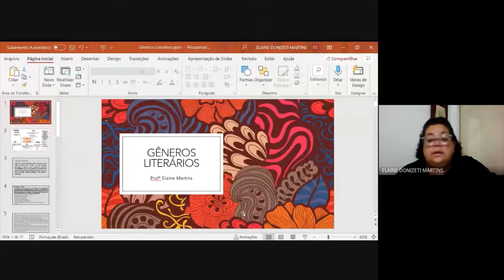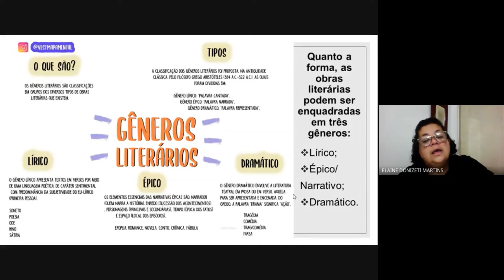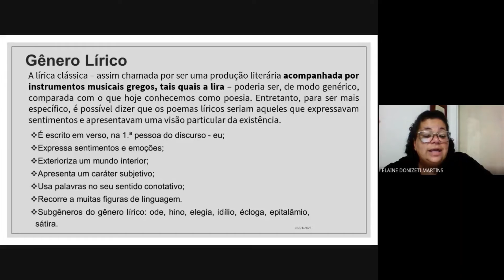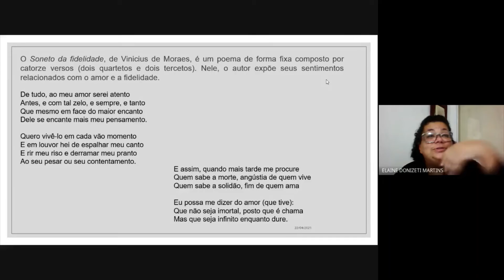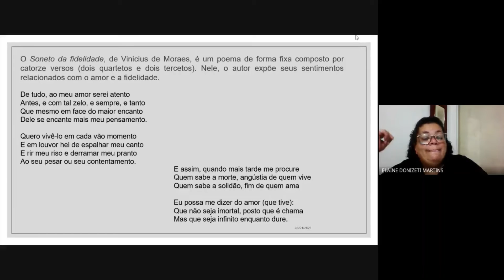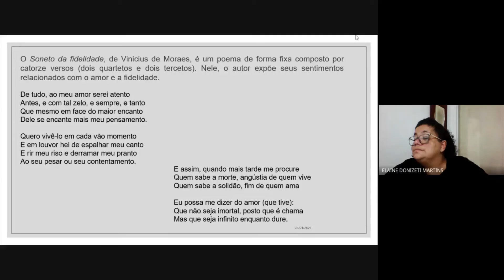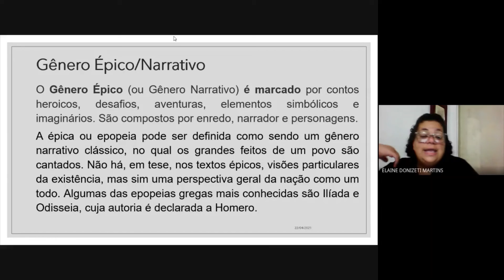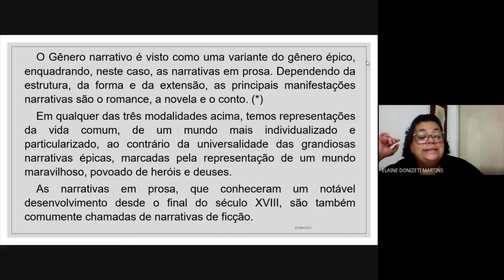Gêneros Literários - 1ºE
Aula ministrada aos alunos do 1ºE do noturna da EE Profª Lúcia de Castro Bueno em 22 de abril de 2021 pelo Google Meet sobre Gêneros Literários.